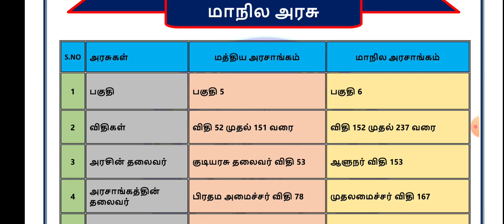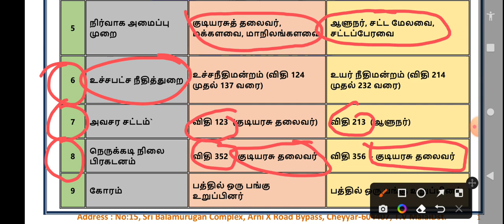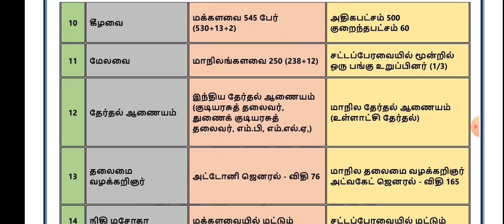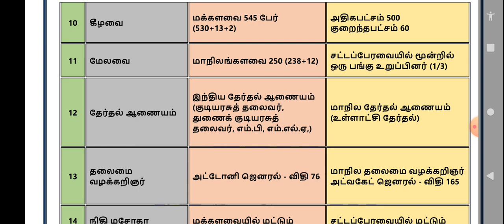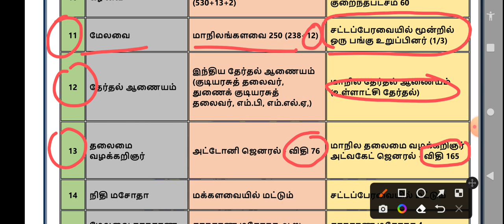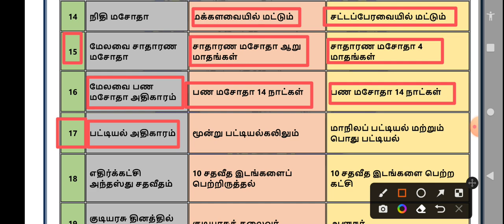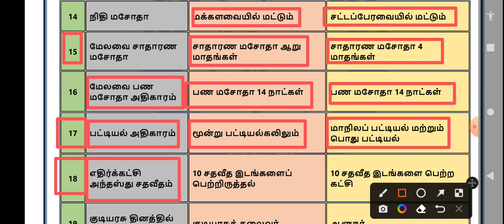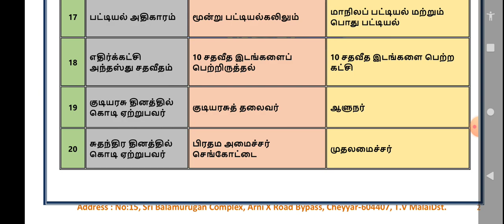🏆INDIAN POLITY🏆 CENTRAL GOVT Vs STATE GOVT || EASY AH புரிஞ்சுக்க ஒரு IDEA..🥳👍💥